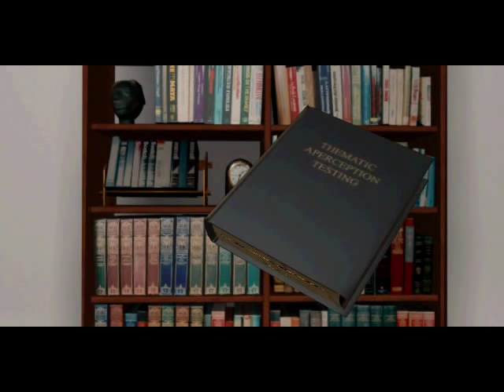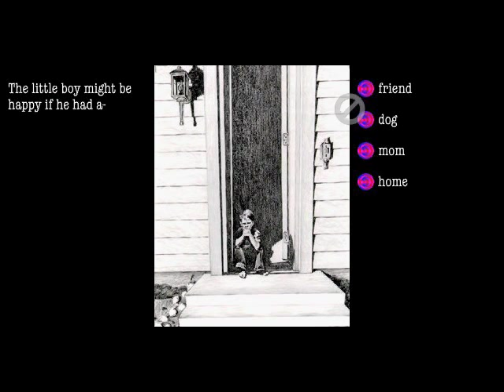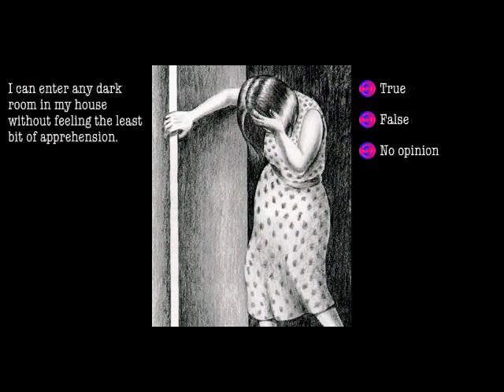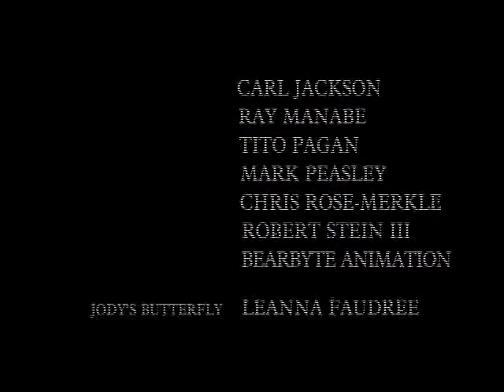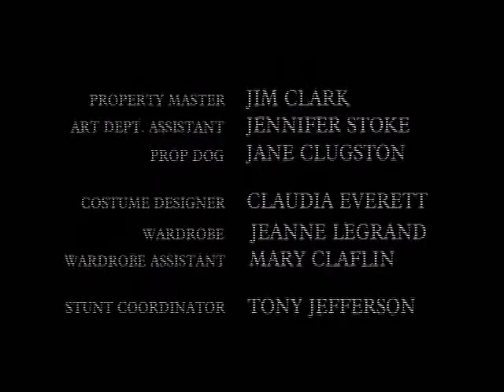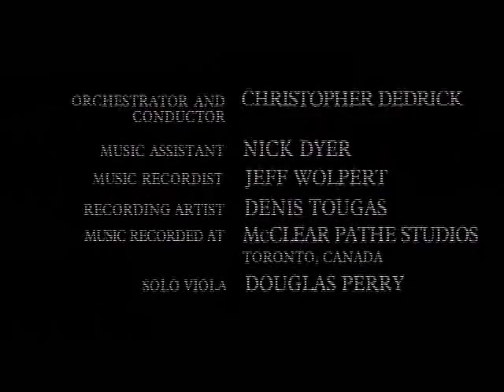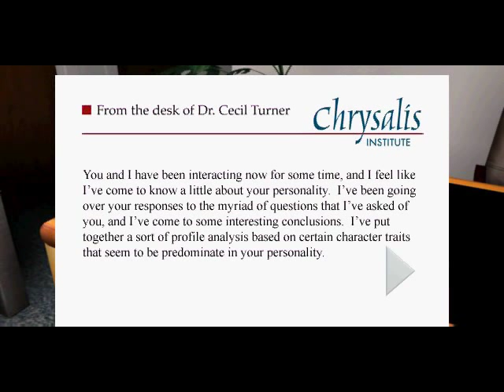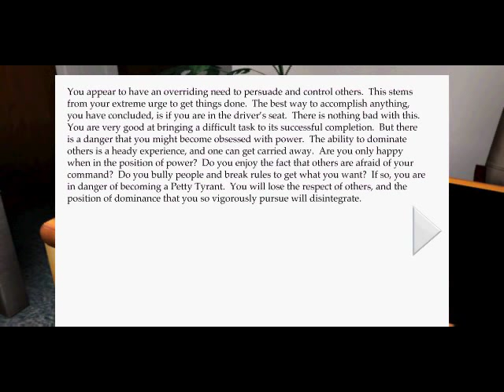Tender Loving Care (1999) Ending [WINDOWS]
Tender Loving Care is an interactive movie released in 1999 by Aftermath Media. It is a psychological thriller starring Michael Esposito, Beth Tegarden, and John Hurt as Dr. Turner.[1] It was written and directed by David Wheeler and produced by Rob Landeros, who also designed the interactive features.

Michael Overton (Michael Esposito) and his wife Allison (Marie Caldare) are a couple who have been traumatized by the death of their daughter in a car accident. Allison has been especially affected, as she has been unable to even acknowledge that her daughter has died. She lives in a trance-like state and is unable to perform normal adult functions. Dr. Turner (John Hurt) recommends the Overtons hire a live-in nurse to assist with Allison's psychological healing. They hire a nurse recommended by Dr. Turner, Katherine Randolph (Beth Tegarden), whose unorthodox methods cause tensions to arise in the Overton home.

Tender Loving Care was released on PC DVD-ROM, CD ROM and DVD-video. The movie is divided into a number of story episodes, between which the user interacts with the story in various ways. After viewing a story episode, users are asked a series of questions by Dr. Turner to test their perception of what they have seen. Users are then allowed to navigate through a graphic reconstruction of the Overton house, where they may gather additional details of the story. Before returning to the movie, users must take a short Thematic Apperception Test (TAT), which profiles the user's psyche. The movie includes alternate scenes and multiple endings which can be influenced by the user's involvement